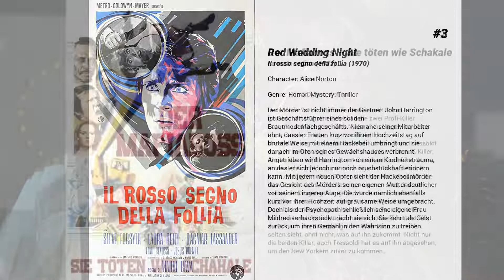Die besten Femi Benussi Filme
Liste über Die besten Femi Benussi Filme

5. Scarletto - Schloß des Blutes
Im Mittelalter wird der scharlachrote Henker wegen seiner grausamen Umtriebe selbst hingerichtet. Vorher kann er jedoch noch Rache schwören. Diese scheint sich auch zu vollziehen, als in der heutigen Zeit eine Gruppe von Schauspielern just in der Burg eine Fotosession abhält, in dessen Folterkammer der Henker sein Grab hat. Der erste Mord geschieht ...

4. Der geheimnisvolle Killer
Evelyn, ein junges Fotomodell, stirbt bei einem Abtreibungsversuch. Kurz danach beginnt eine Mordserie. Immer ersticht der Täter seine Opfer mit einem blanken Messer. Alle Opfer stehen in unmittelbarem Zusammenhang mit dem Fotostudio, in dem auch Evelyn damals modelte. Die Polizei ist auf der falschen Spur, doch einer der Fotografen und seine Freundin Martha versuchen der Sache auf eigene Faust nach zu gehen. Jetzt wird auch ihr Leben bedroht. Die Nacht der blanken Messer hat begonnen.

3. Red Wedding Night
Der Mörder ist nicht immer der Gärtner! John Harrington ist Geschäftsführer eines soliden Brautmodenfachgeschäfts. Niemand seiner Mitarbeiter ahnt, dass er Frauen kurz vor ihrem Hochzeitstag auf brutale Weise mit einem Hackebeil umbringt und sie danach im Ofen seines Gewächshauses verbrennt. Angetrieben wird Harrington von einem Kindheitstrauma, an das er sich jedoch nur noch bruchstückhaft erinnern kann. Mit jedem neuen Opfer sieht der Hackebeilmörder das Gesicht des Mörders seiner eigenen Mutter deutlicher vor seinem inneren Auge. Die wurde nämlich ebenfalls kurz vor ihrer Hochzeit auf grausame Weise umgebracht. Doch als der Psychopath schließlich seine eigene Frau Mildred verhackstückt, rächt sie sich: Sie kehrt als Geist zurück, um ihren Gemahl in den Wahnsinn zu treiben.

2. Der Mafiaboss – Sie töten wie Schakale
In der New Yorker Mafia-Zentrale erteilt Corso geschäftsmäßig den Befehl an die zwei Profi-Killer Catania und Webster, nach Mailand zu fliegen, um dort Luca Canali zu töten – ganz offiziell und mit Unterstützung der Mailänder Mafia. Deren Boss Tressoldi reagiert keineswegs erfreut auf die Ankunft der US-Killer, die ihn dazu auffordern, ihnen Canali auszuliefern, denn er versteht nicht, warum seine eigenen Leute den Job nicht erledigen sollen. Tressoldi befürchtet, dass ihm die New Yorker auf die Schliche gekommen sind, dass er selbst die Drogengelder gestohlen hat und nicht der Zuhälter Canali, dem er diese Tat untergeschoben hat. Canali, der sich wie gewohnt um seine Prostituierten kümmert und zwischendurch seine kleine Tochter trifft, die er nach der Scheidung von seiner Frau nur noch selten sieht, ahnt nicht, was auf ihn zukommt. Nicht nur die beiden Killer, auch Tressoldi hat es auf ihn abgesehen, um den New Yorkern zuvor zu kommen…

1. Große Vögel - Kleine Vögel
Ein Vater wandert mit seinem Sohn unbekümmert durch Italien. Ein sprechender Rabe gesellt sich zu den beiden Wanderern und versucht sie mit philosophischen Fragen über den Sinn des Lebens aufzuklären. Da die beiden seine Ausführungen nicht verstehen, erzählt der Rabe ihnen die Legende vom Heiligen Franziskus, der seine Mönche aufgefordert hatte, den Vögeln zu predigen. Das Gerede des Vogels wird den beiden hungrigen Wanderern schließlich so lästig, dass sie ihn töten und aufessen. Pasolinis meisterlich inszenierte Filmfabel ist eine poetische Meditation, die politische Ideologien und christliche Grundwerte humorvoll auf ihre Alltags-Tauglichkeit überprüft. In der Hauptrolle brilliert der große italienische Komiker Totó, als Sohn der junge Ninetto Davoli.